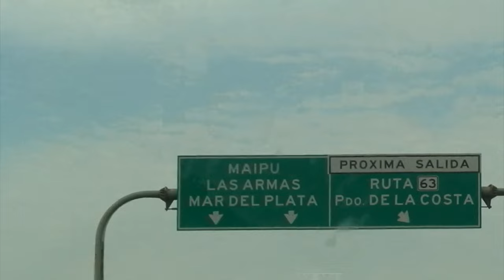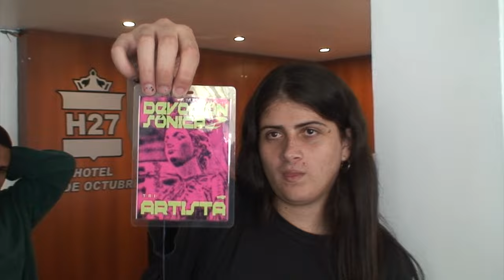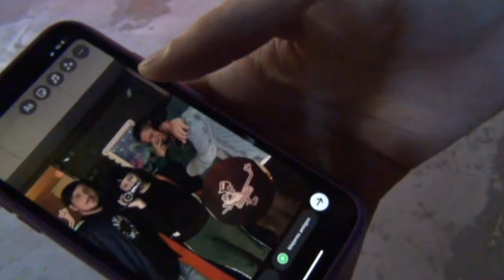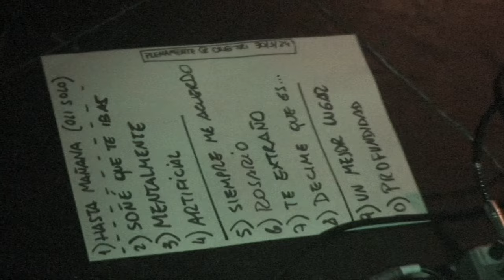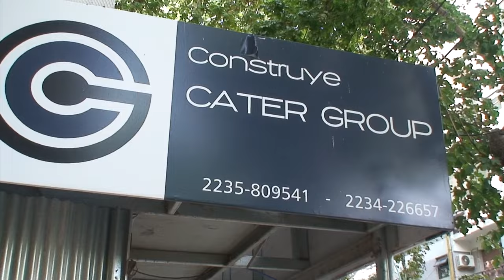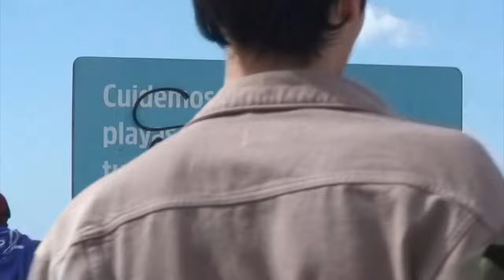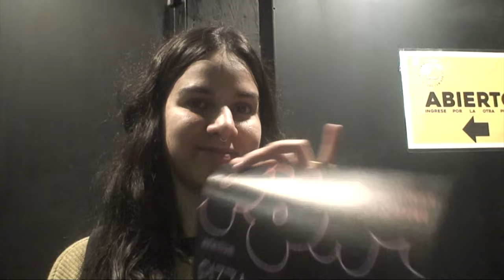plenamente - mardel/caba tour (otoño 2024)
dirigido x @joackattack
camaras x @nubosidadvariable / @joackattack / rocio pruñonosa (@sonicajuventud) / y nosotros que ibamos agarrando las camaras